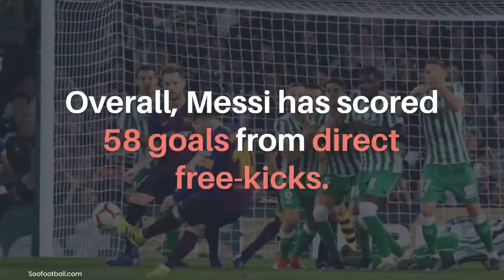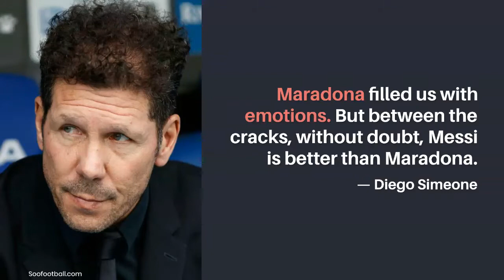Messi vs Ronaldo Stats: Who is Better? Messi or Ronaldo?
Messi Vs Ronaldo Stats: A Classic Head to Head Battle Powered By Soofootball.com

Two classic footballers: Ronaldo and Messi, have reigned supreme in football for the past decade and a half.

They say Numbers don't lie, and this duo has some staggering stats that put them ahead of other footballers, especially in this generation.

Let's consider some of this Stats...

Messi vs Ronaldo Stats: Career Goals

Since Messi’s debut in the 2004/2005 La Liga season, the Argentine has scored 748 career goals for both club and country.

Ronaldo has over 782 career goals.

Messi vs Ronaldo Stats: Free-kick Goals

Cristiano Ronaldo has scored 55 direct free-kicks Goals.

Overall, Messi has scored 58 goals from direct free-kicks.

8 of them came while in the shirt of Argentina, while he scored 50 with Barcelona.

This total puts him [Messi] just ahead of Cristiano Ronaldo.

Interestingly, as of 2013, Ronaldo was on 39 free-kick goals, while Messi was on 14.

Messi vs Ronaldo Stats: Important Goal Records

Ronaldo is Real Madrid’s and Portugal’s all-time top scorer with 450 and 109 goals respectively.

Similarly, Messi is Barcelona’s all-time top scorer with 672 goals.

Ronaldo holds the record for the most goals scored in a single UEFA Champions League season (17)

Ronaldo is also the UEFA Champions League leading all-time top scorer with 134 goals, 14 goals ahead of Messi.

Meanwhile, Messi holds the record for the most goals scored in a League season (73)

Messi vs Ronaldo Stats: Major Titles or Trophies Won

In the 9 years Ronaldo and Messi spent together in Spain,  Ronaldo managed only 2 league titles compared to Messi’s 6.

However, Ronaldo did amass more (4) UEFA Champions League trophies in the same period than Messi (2)

Overall, Messi has won 34 Major titles compared to Ronaldo’s 32.

Messi vs Ronaldo: Notable Individual Awards

No duo in football history dominated the Ballon d’Or or FIFA World’s Best Player awards as much as Messi and Ronaldo.

While Messi won 6, Ronaldo won 5 ...as of August 2021*

In their 9 years together in Spain, Messi won 5 La Liga Top Scorer awards compared to Ronaldo’s 3, and 6 La Liga Player of the Season compared to Ronaldo’s 2

Ronaldo won 6 UEFA Champions League top scorer awards compared to Messi’s 4 in the same 9 year period.

Messi has 6 European Golden Shoes compared to Ronaldo’s 4.

So far, Messi has won the best player award with Argentina in various competitions 5 times.

On the other hand, Ronaldo is yet to win any with Portugal at any level.

Notable Quotes About Both Players

Maradona filled us with emotions. But between the cracks, without doubt, Messi is better than Maradona. — Diego Simeone

When you play with Ronaldo on your team, you are already 1-0 up. — Zinedine Zidane

I wear the number 10 jersey for the US National Team in honour of the greatest athlete I have ever seen: Messi. — Kobe Bryant

We have had some great players at this club [Manchester United] in my 20 years, but he [Ronaldo] is up with the best. — Sir Alex Ferguson

But who really is better: Messi or Ronaldo?

Well, both are great players...

But if we consider the numbers critically, Messi has the upper hand.